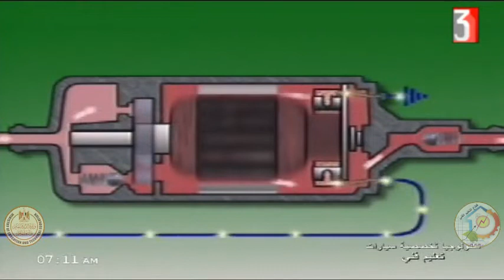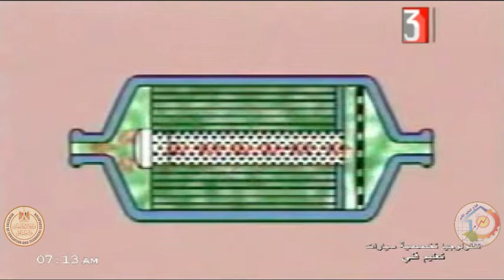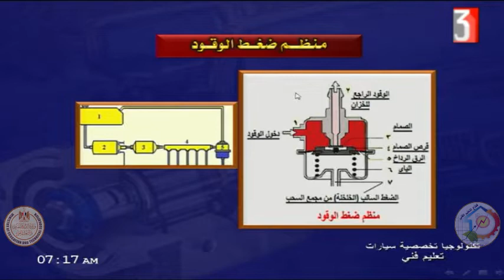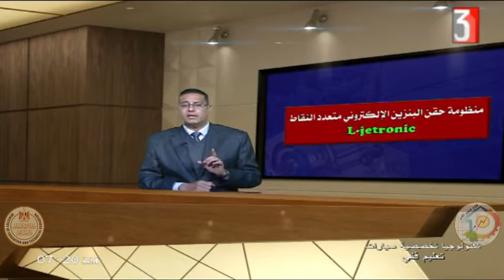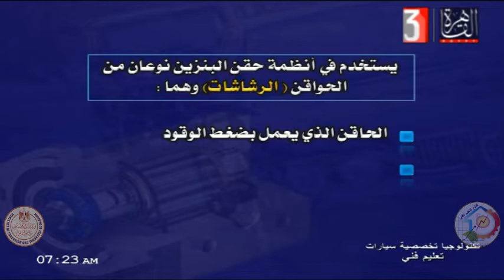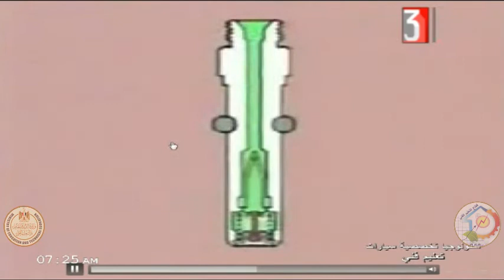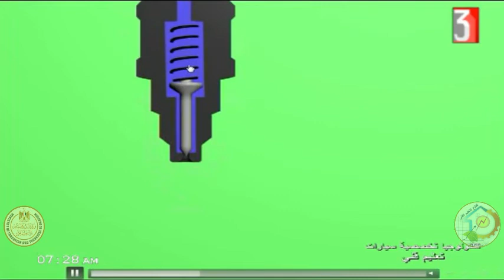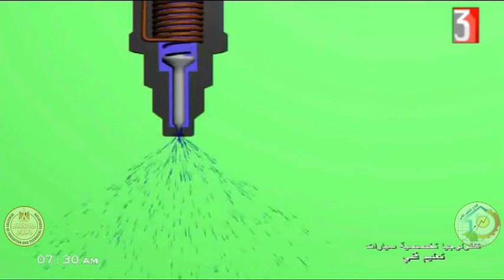الصف الخامس صناعى - تكنولوجيا تخصصيه - محركات السيارات - ا احمد بدرى